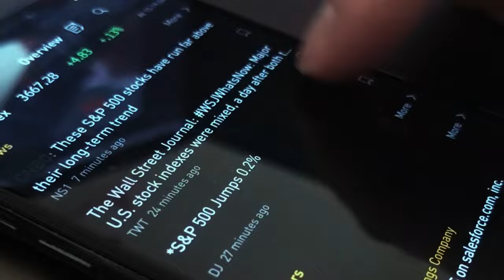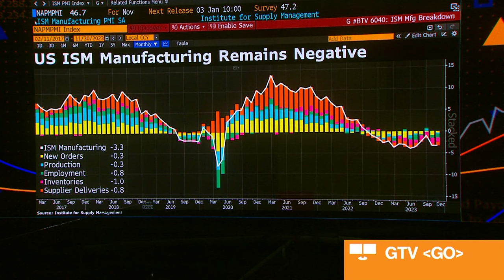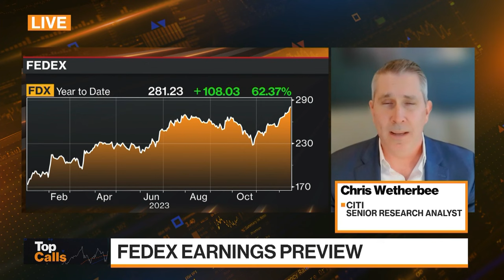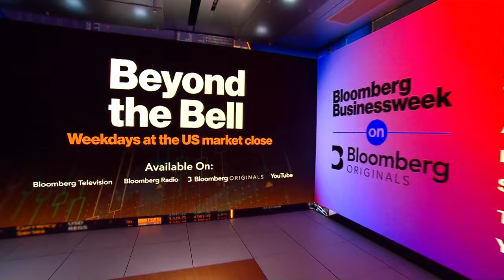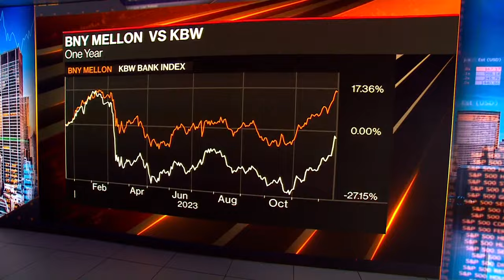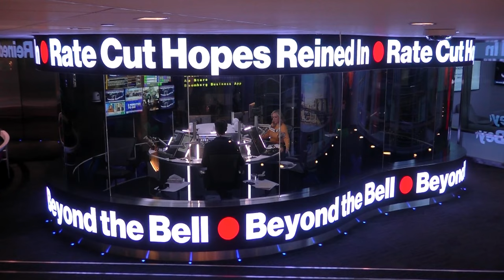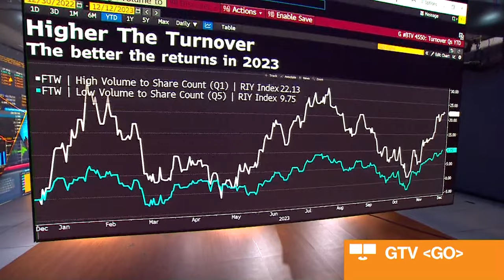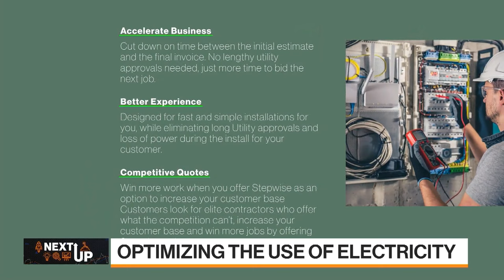Bloomberg Markets: The Close 12/15/2023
Bloomberg Television brings you the latest news and analysis leading up to the final minutes and seconds before and after the closing bell on Wall Street. Today's Guests: HSBC's Nicole Inui, ISM Manufacturing Business Committe's Timothy Fiore, Re/Max CEO Nick Bailey, Citi's Chris Wetherbee, Invesco's Kristina Campmany, Advisors Capital Management's JoAnne Feeney, Federated Hermes' RJ Gallo, and Stepwise CEO Jane Chen